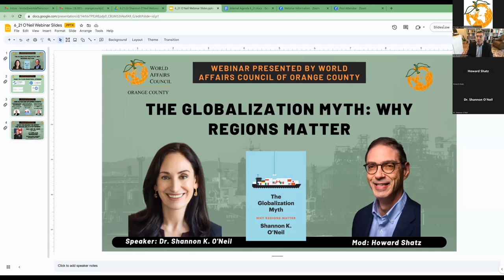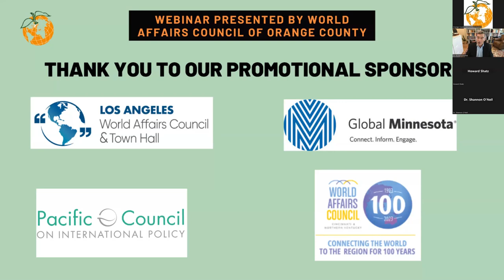The Globalization Myth: Why Regions Matter with Dr. Shannon O'Neil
The World Affairs Council of Orange County presents: The Globalization Myth: Why Regions Matter featuring Dr. Shannon K. O'Neil.

Shannon K. O'Neil is the vice president, deputy director of studies, and Nelson and David Rockefeller senior fellow for Latin America studies at the Council on Foreign Relations. She offers a powerful case for why regionalization, not globalization, has been the biggest economic trend of the last forty years.